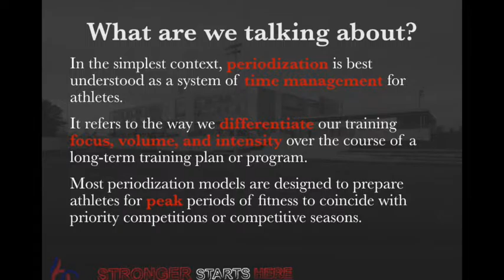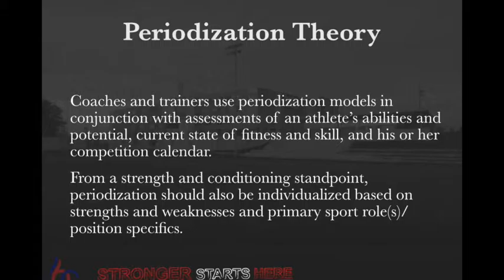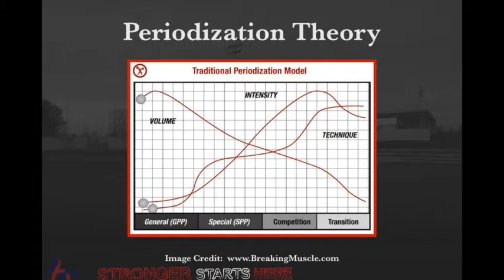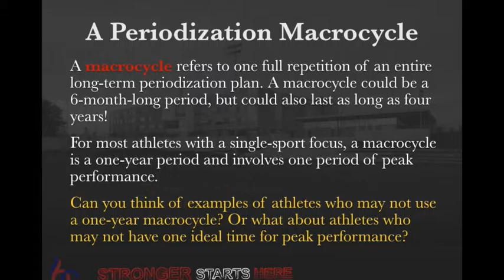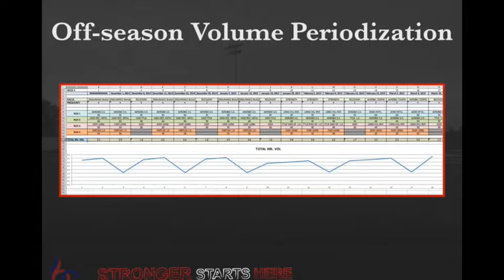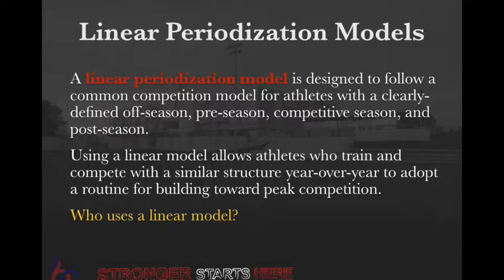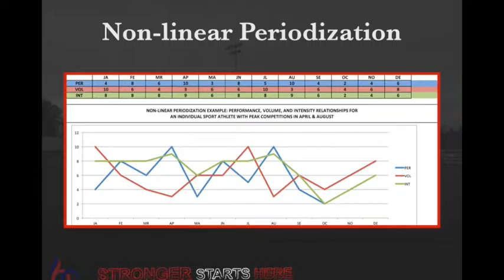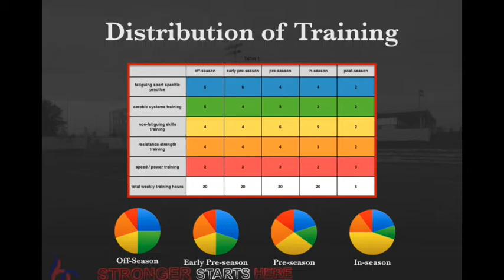Smarter Athletes #8: Periodization Principles